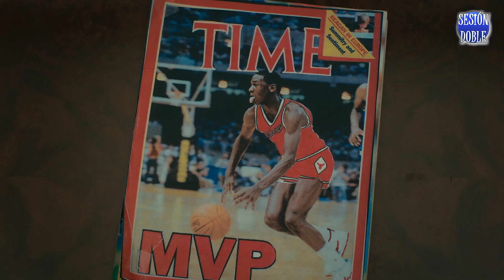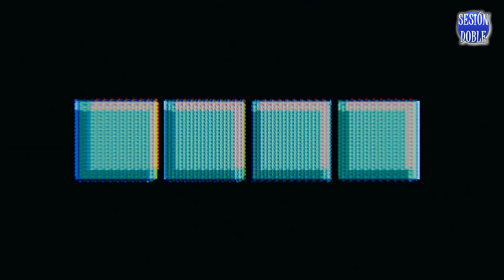Las PELÍCULAS de AHORA y la NOSTALGIA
La nostalgia es usada como arma poderosa en el cine para atraer a los espectadores a determinadas películas que provocan que recordemos un tiempo pasado que nos gustaría que volviera. Por eso, vuelven constantemente sagas como Indiana Jones, Dune, Tortugas Ninja y personajes icónicos como Godzilla, King Kong, Barbie o Mario Bros también tienen su espacio en la gran pantalla.

Entre 2023 y 2024  hemos sido y vamos a ser testigos de la vuelta de películas como Furiosa, que es una precuela de Mad Max Fury Road, una nueva entrega de los Cazafantasmas, una buena adaptación de Dragones y Mazmorras y hasta la segunda parte de una de las mejores películas de Pixar: Del Revés.

En este vídeo de sesión doble no trato de analizar este fenómeno tanto, sino más bien repasar aquellas obras que a mi me emocionan especialmente por ese componente nostálgico que nos traen. Espero que os guste.

Link para hacer DONACIONES AL CANAL ¡GRACIAS!